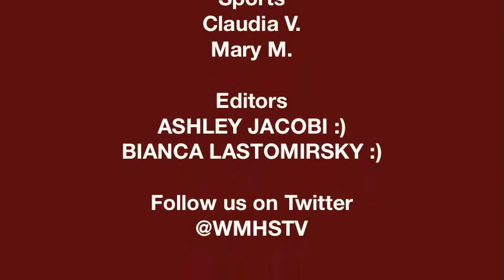Warren Mott Daily Announcements Monday 10-5-15